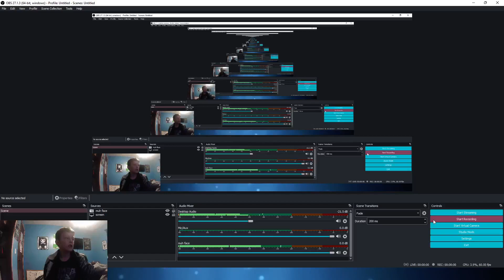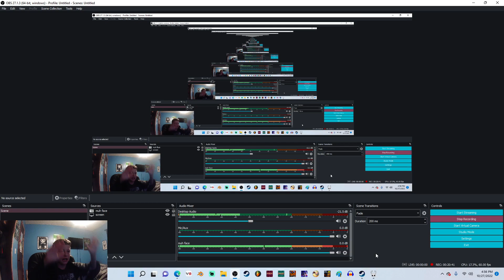I beat the False Knight in Hollow Knight!